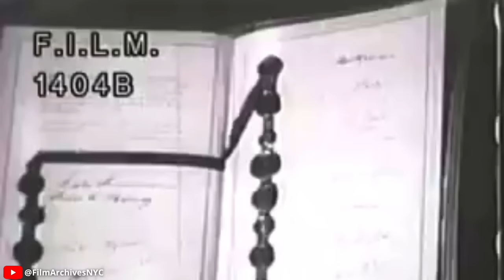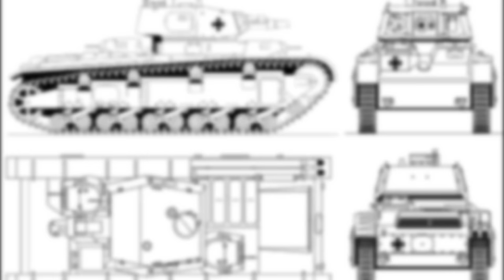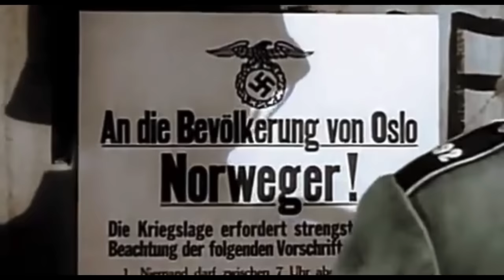Paper Tiger | Neubaufahrzeug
Although renowned for being one of the most innovative military powers in Europe, the invention of tanks caught the German Empire completely by surprise during the Great War. After witnessing the success of the early British Mark I tanks, the Kaiser’s finest engineers rushed the lumbering 18-crew A7V into production, only to be upstaged by the seemingly endless swarm of tiny 2-man Renault FTs unleashed by the French in 1917. Lacking the time or resources to keep up with the progress of technology, Germany had to make do with its 20 A7V’s and a few dozen captured British tanks until it was forced to surrender in 1918. But even as the ink on the Versailles Treaty was drying, forward-thinking officers of the new Weimar Republic were pondering what a new age of mechanized warfare might look like.

Sources:
M. Sowodny (1998) German Armored Rarities 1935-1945, Schiffer Military
T. Anderson (2015), The History Of The Panzerwaffe Volume 1 Osprey Publishing
T. Anderson (2021), Panzer IV Osprey Publishing
P. Chamberlain and H. Doyle (1978) Encyclopedia of German Tanks of World War Two – Revised Edition, Arms and Armor press.
T. L.Jentz and H. L. Doyle (1998) Panzer Tracts No.4 Panzerkampfwagen IV
D. Nešić, (2008) Naoružanje Drugog Svetskog Rata-Nemačka, Beograd
T. L. Jentz and H. L. Doyle Panzer Tracts No.20-1 Paper Panzers
J. Ledwoch (1997) Neubaufahrzeuge, Militaria

An article by Marko Pantelic
Script by Jeran Korak
Narrated by Wood
Edited by Brancovich
Sound edited by Wood

Portuguese subtitle translations courtesy of FAL
Russian subtitles were provided by Vasinev Vladislav